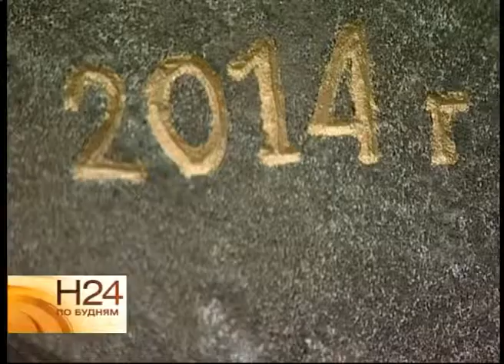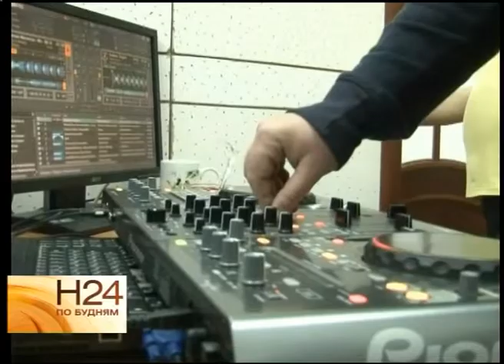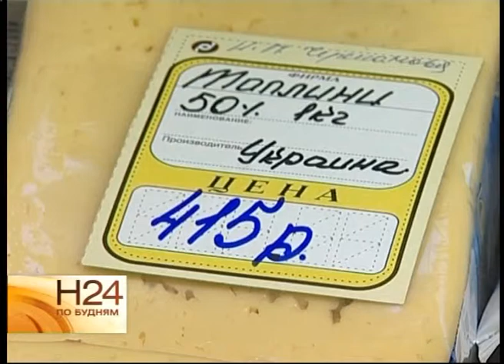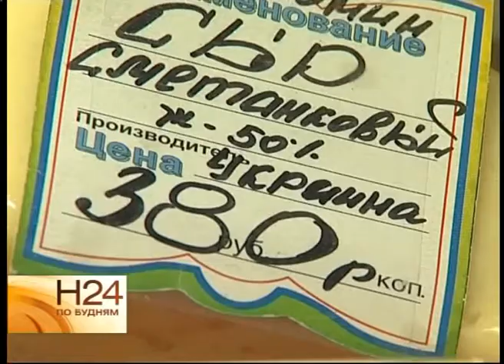Украина и Сибирь.